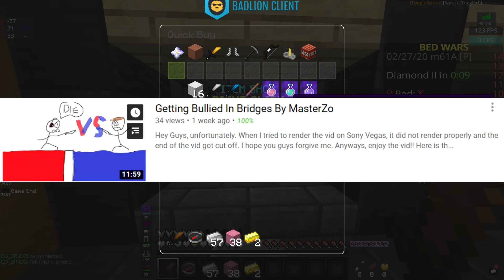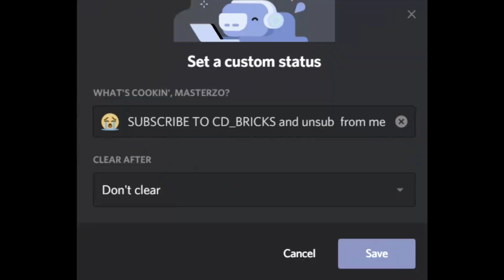BEDWARS BUT WE CANT LOSE. | Hypixel bedwars ft. CDMC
In This Video I Did a Bedwars challenge with CD_Bricks! Watch till the end to see the conclusion! This was so Fun to make!

Red moon

Processor: Intel(R)Core(TM)i-7-7700HQ CPU @280Ghz

System Type: Windows 10 64bit